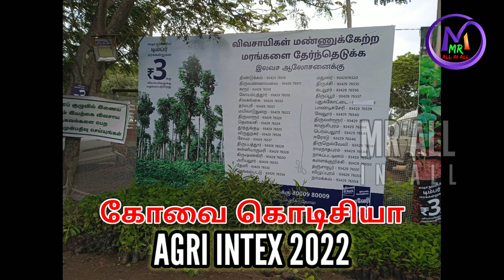KOVAI CODISSIA AGRI INTEX 2022 || கோவை கொடிசியாவில் நடைபெற்ற அக்ரி இன்டெக்ஸ் 2022